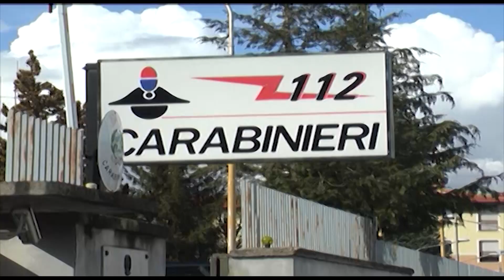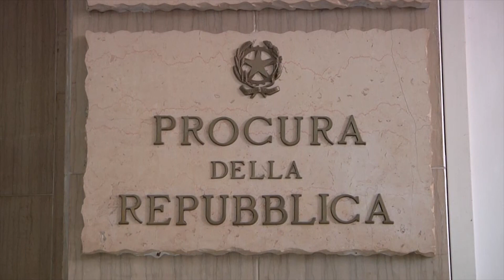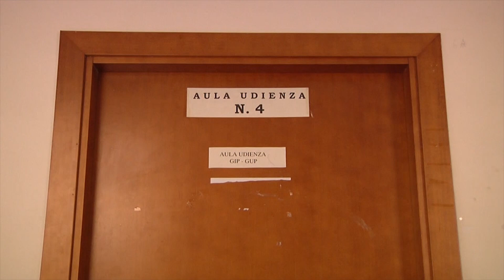Spari su abitazioni “ti taglio la gola” Spunta la minaccia di morte